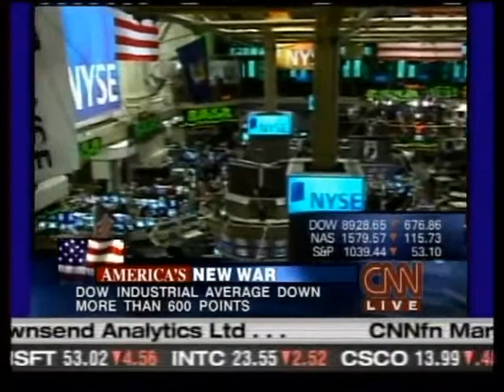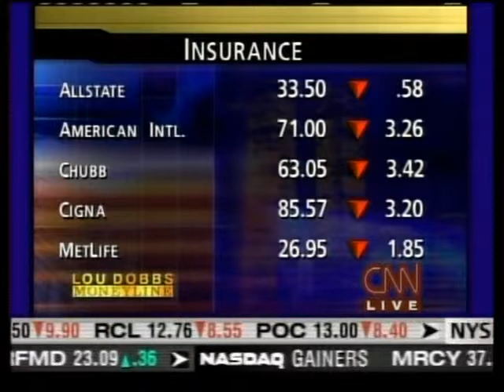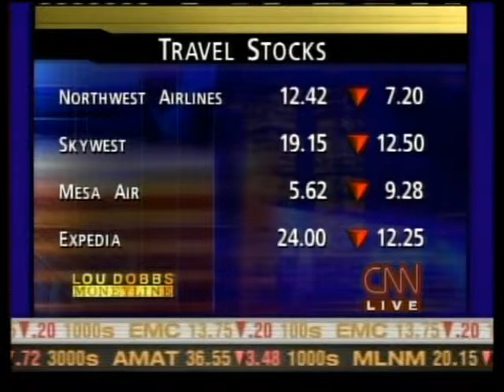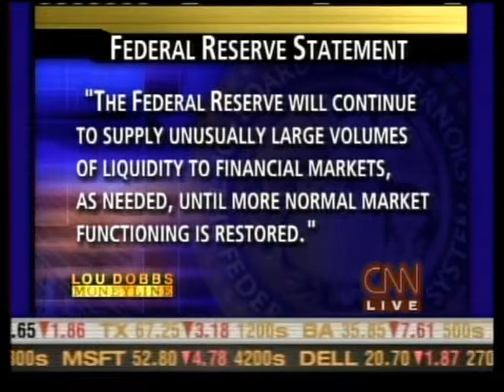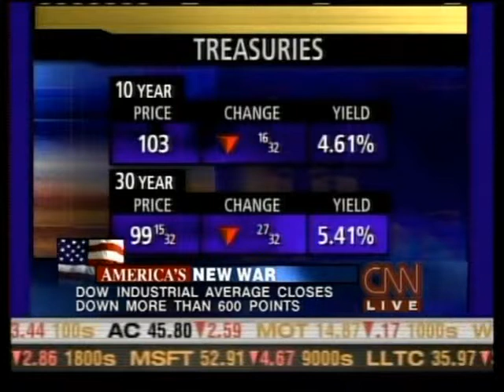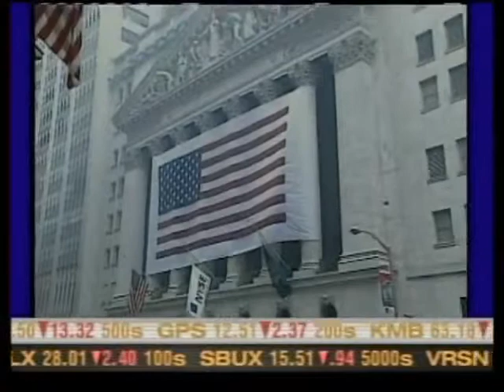CNN 9/11 LIVE TV Coverage (9/17/01) 4:00 P.M - 4:15 P.M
From The Afternoon of Monday September 17th 2001,CNN 9/11 Coverage Part 590